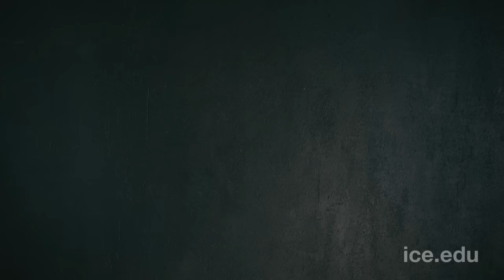Styling Roast Duck: Creative Plating Techniques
Plating isn't just an aesthetic choice. It controls the way we interact with our food, from first glimpse to final forkful. Watch as ICE Director of Culinary Development James Briscione reimagines roast duck, from classic French technique to new Nordic and linear styles of plating.

To unleash your creativity and learn more advanced plating techniques at ICE,